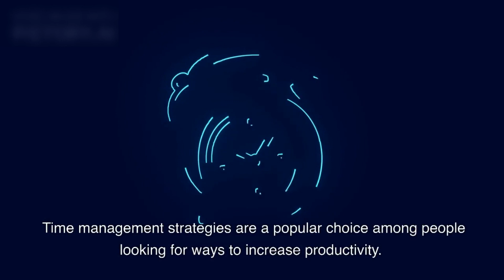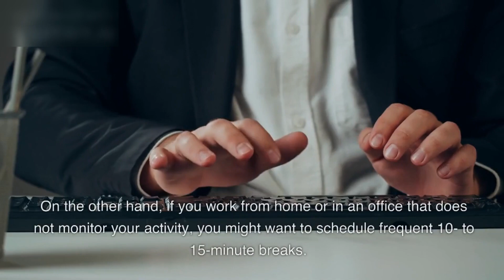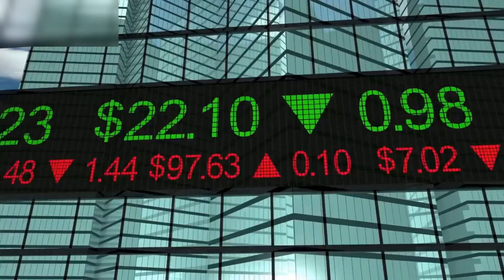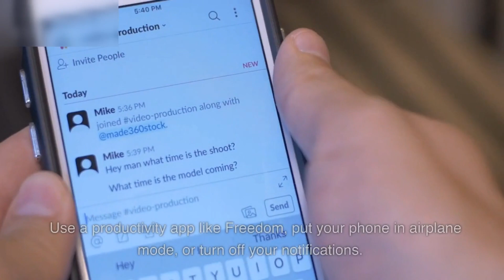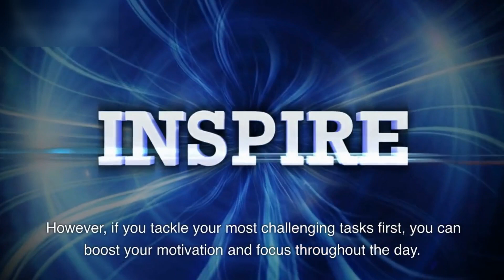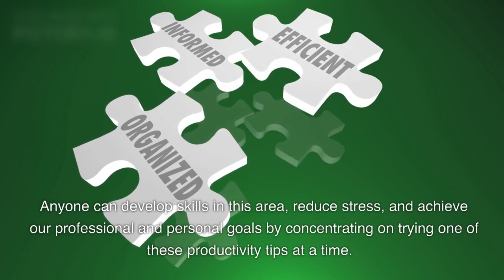10 tips to become more productive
It doesn’t matter what you do or where you work – everyone is looking for ways to be more productive on the job. But excessive amounts of caffeine and list-making won’t get you any closer to reaching peak productivity levels today.

So, why are we all so obsessed with productivity? It’s probably because in this digital age, staying on task and avoiding distraction is harder to accomplish than your actual work. Not to mention the feeling of a productive workday is somewhat euphoric.

This search for a more productive workday has led to a certain misconception about what productivity really is -- and it’s a lot more than checking tasks off your to-do list. Truly productive people aren’t focused on doing more things; this is actually the opposite of productivity. If you really want to be productive, you’ve got to make a point to do fewer things.